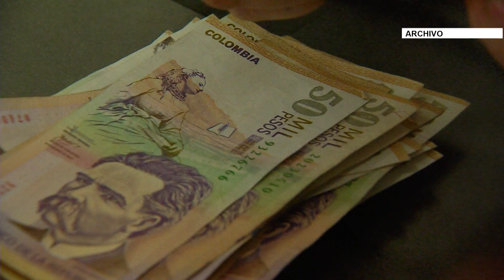En Medellín 72.638 hogares beneficiarios del programa Familias en Acción - Telemedellín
Comenzó la entrega de subsidios del programa Familias en Acción, en Medellín más de 70 mil hogares se beneficiarán.